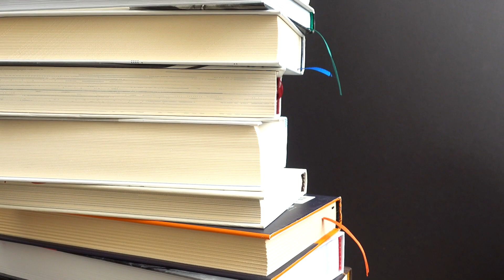Creating a Successful Educational YouTube Channel: Identifying Your Goals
YouTube University: Video Production for Research and Teaching

LESSON 2

In this video, we explore the different goals that you might bring to your YouTube channel, whether personal, audience-driven, or institutional. As an educator, you might have a body of information, research archive, or teaching materials that you want to share with your students, colleagues, or a broader public. You might also have personal goals such as refining your craft, upping your game, or saving yourself time. Perhaps your institution already has a YouTube channel that you want to improve, so as to make its videos more accessible and reaching a larger public.
We encourage you to be intentional about your goals, as these goals will determine the types of videos that you create. Remember also to keep going back to your goals and evaluate whether your videos serve your goals or not, and make modifications accordingly.

HOMEWORK:
Write down your goals for your audience, yourself, and your institution, and divide them into short-term, medium-term, and long-term goals.

ABOUT US

Christopher Rea is Professor of Asian Studies and former Director of the Centre for Chinese Research at the University of British Columbia. A native of Berkeley, California, he earned a BA from Dartmouth College and a PhD from Columbia University, and has been a visiting fellow at Harvard University and at universities in Taiwan and Australia. His books include Where Research Begins (University of Chicago Press, 2022, with Tom Mullaney), Chinese Film Classics, 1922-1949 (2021), The Book of Swindles: Selections from a Late Ming Collection (2017, with Bruce Rusk), and The Age of Irreverence: A New History of Laughter in China (2015). He was awarded UBC’s Killam Research Prize in 2023.

Tom Mullaney is Professor of Chinese History at Stanford University, and a Guggenheim Fellow. He is the co-author of Where Research Begins (University of Chicago Press, 2022, with Christopher Rea), The Chinese Typewriter: A History (MIT Press 2017), and Coming to Terms with the Nation: Ethnic Classification in Modern China (UC Press, 2010), among other works. His writings have appeared in Fast Company, MIT Technology Review, Quartz, the South China Morning Post, TechCrunch, the Journal of Asian Studies, Technology & Culture, Foreign Affairs, and Foreign Policy. His work has been featured in RadioLab, The Atlantic, the BBC, and in invited lectures at Google, Microsoft, Adobe, and more. He earned his BA and MA from the Johns Hopkins University, and his PhD from Columbia University.